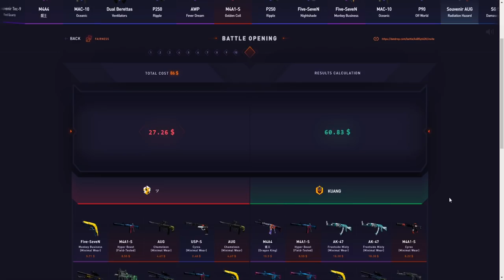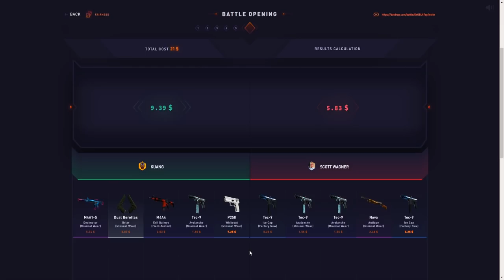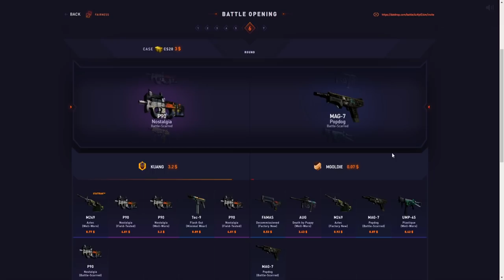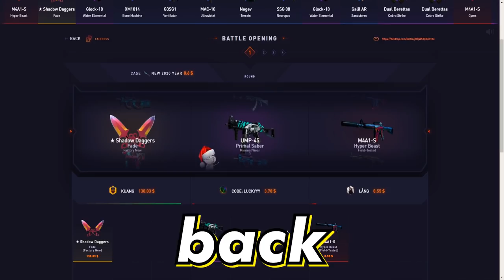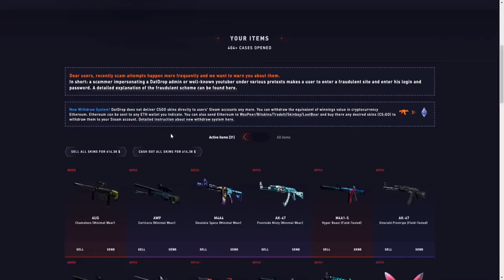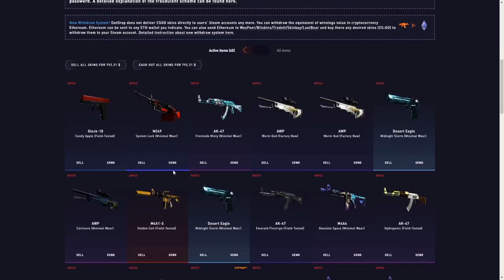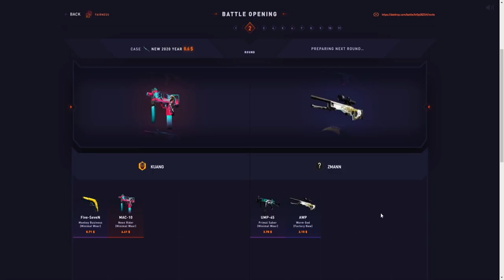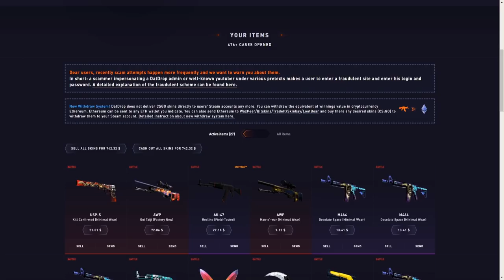THE NEW 2020 CASES PAY!